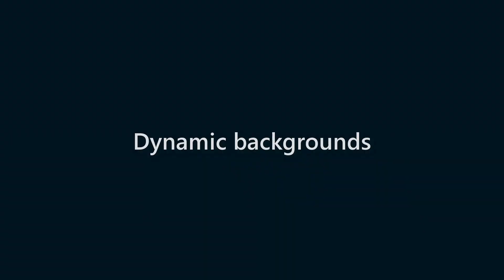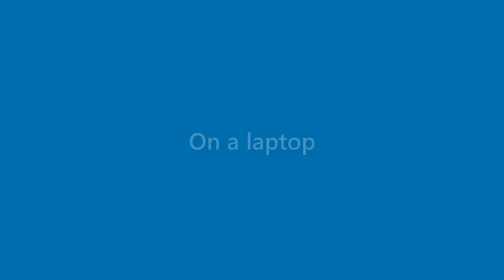Destiny Harrington - appearance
Name Look - Destiny Harrington - appearance. In this video we present "Destiny Harrington" name look and feel in various scenarios.
This video will cover:
How does "Destiny Harrington" look as a personal letterhead?
How does "Destiny Harrington" look on a business card?
How does "Destiny Harrington" look on a computer/laptop screen?
How does "Destiny Harrington" look with different background colors?
How does "Destiny Harrington" look with various fonts?